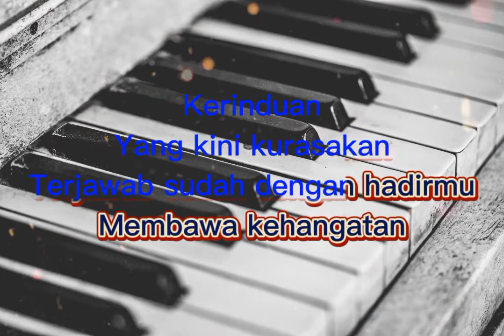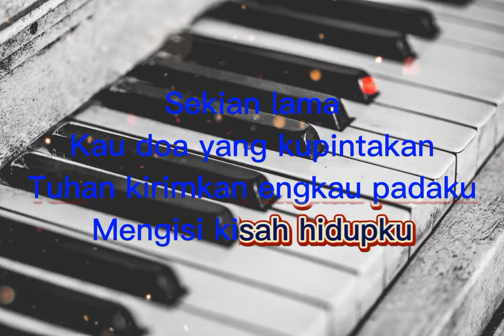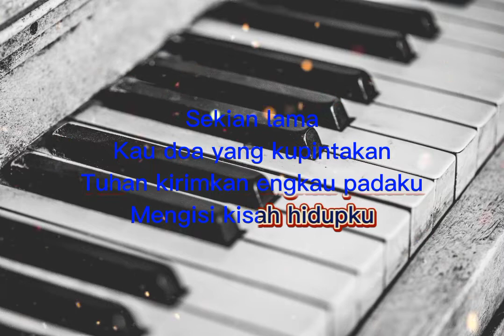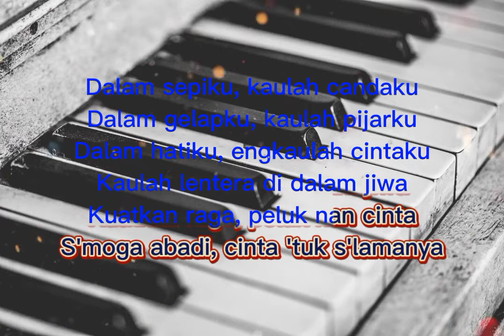Dalam Sepiku Kaulah Candaku - andra respati ft gisma wandira ( karaoke & lirik// Piano Version )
maaf gaess, jika masih ada kekurangan dari teks  video ini

semoga terhibur